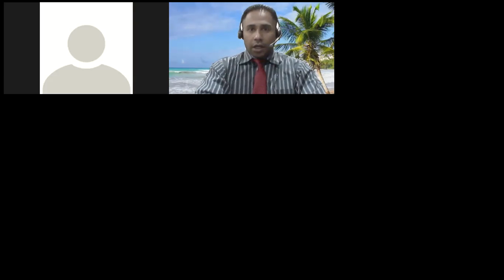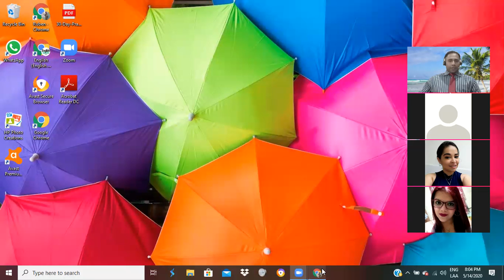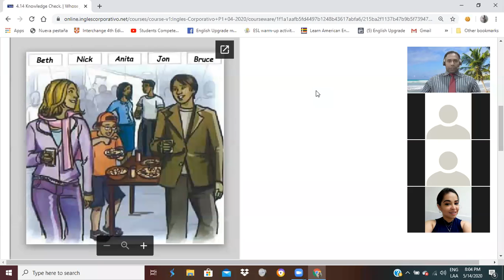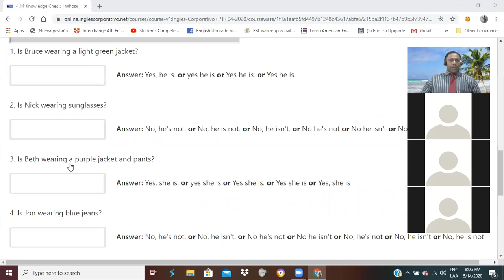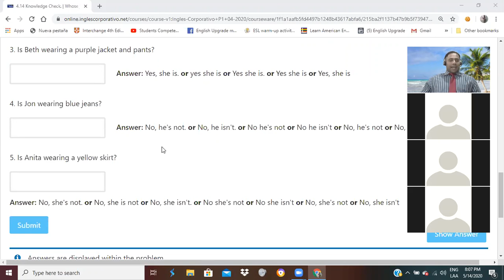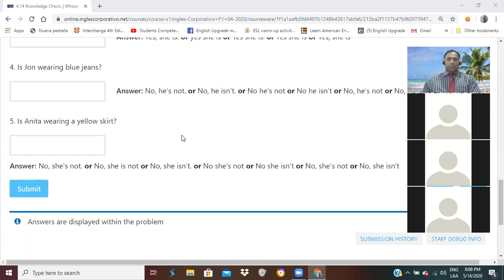Ingles Corporativo-different time zone.